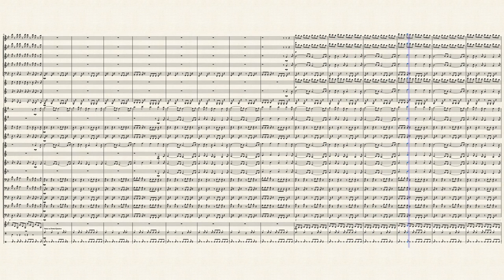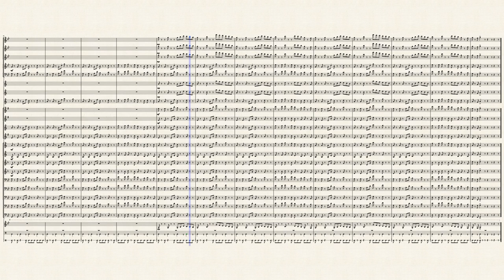Setting Sail - Concert Band Composition